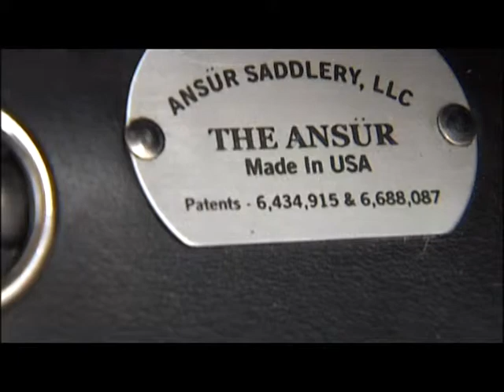Ansur Saddles - Made With Love